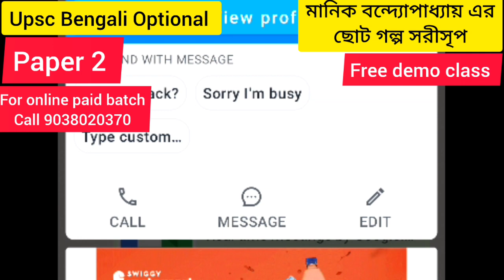মানিক বন্দ্যোপাধ্যায় এর ছোট গল্প সরীসৃপ।। UPSC BENGALI OPTIONAL PAPER 2 FREE DEMO CLASS